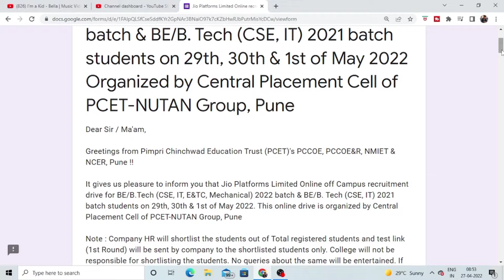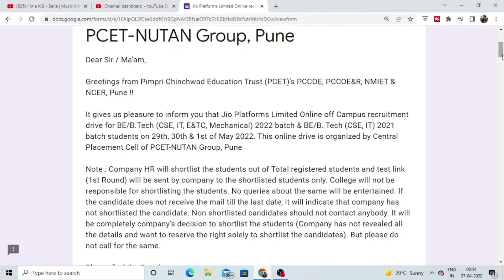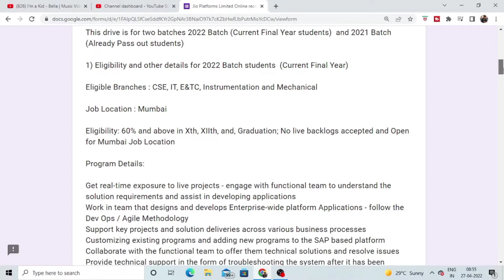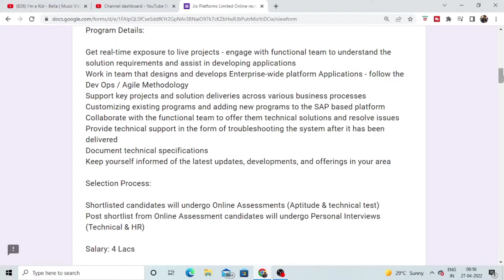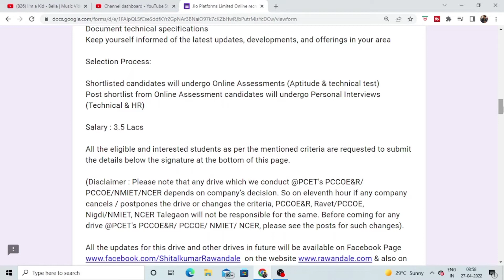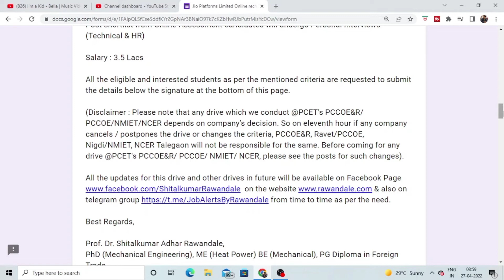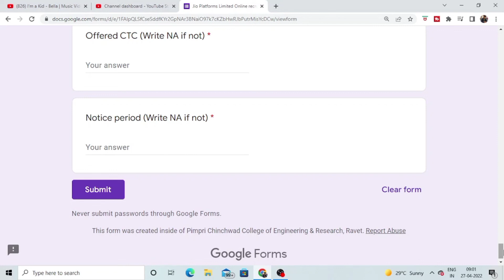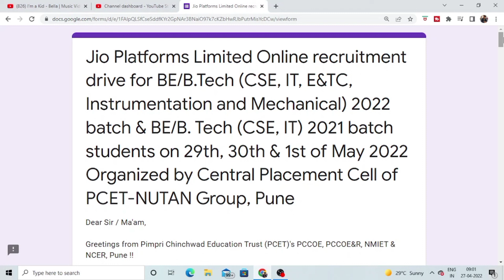jio platforms limited online recruitment drive 2021-2022 for college students | digital dinesh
jio platforms limited online recruitment drive 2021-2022 for college students. if you are a pune or mumbai location then may this opportunity is best for you.

jio platforms limited is looking for jobseekers who want to do job with jio company. I hope you like it